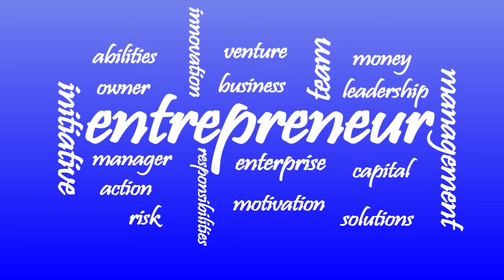2016 Spring Buiness Lecture - Charlie Bessey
Charlie Bessey is currently the CEO / Founder of Coalatree. The brand was founded 6 years ago by Charlie and his team after leaving a successful career at Skullcandy Inc.

When founding Coalatree, Charlie utilized the information, mentors, and relationships to build his own brand. With 12 years of professional experience in the Action Sports/Outdoor fashion industry, Charlie's expertise in the area of entrepreneurship is very broad.